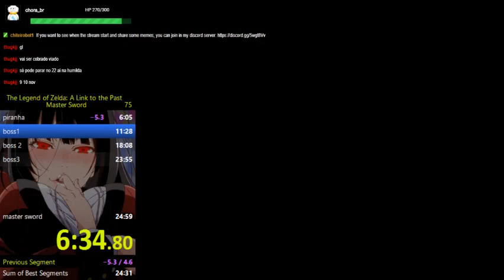Destaque: Master Sword